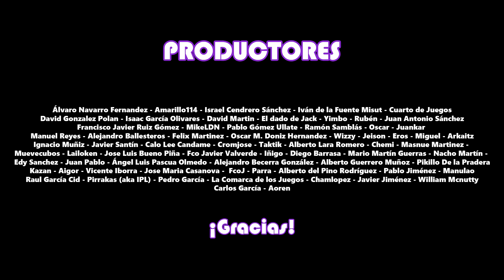Programación Mayo 2015